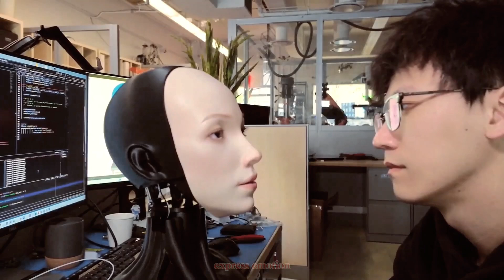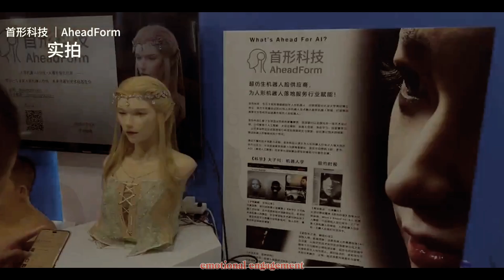EMO Robot by AHeadform | Advanced AI and Realistic Motion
AHeadform has just revealed something the robotics world wasn’t ready for. Their humanoid robot EMO isn’t built just to move or work — it’s built to feel. With a lifelike bionic face, emotional intelligence, and even self-perception, this machine blurs the line between technology and humanity.

Unlike Tesla, Figure AI, or Boston Dynamics, AHeadform is betting on empathy over raw power — and investors are paying attention. EMO doesn’t just recognize faces; it recognizes itself. It doesn’t just hear words; it feels tone, micro-expressions, and context to respond with genuine empathy.

This breakthrough raises a massive question: Are we witnessing the first steps toward robotic self-awareness? Or are we entering dangerous new territory where machines that feel alive could change society forever?

👉 What do you think — is emotional AI the missing key to humanoid adoption, or a step too far?